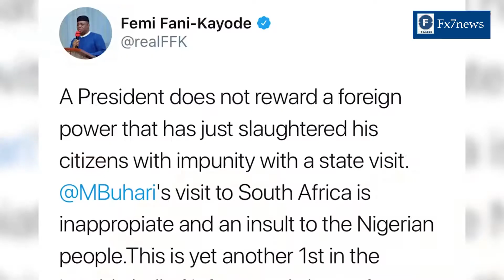State Visit To S.A. An Insult To Nigerians – Fani Kayode To Buhari - FX7News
State Visit To S.A. An Insult To Nigerians – Fani Kayode To Buhari